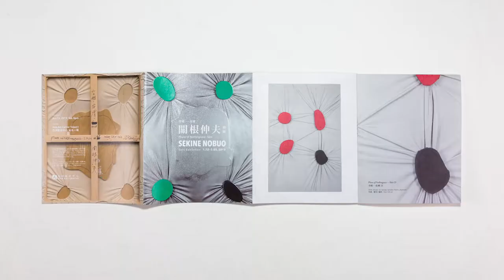空相—皮膚：關根伸夫個展 展覽手冊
Type      Brochure
Client     Asia Art Center 亞洲藝術中心
Year      2019

Artist     SEKINE Nobuo 關根伸夫
Graphic  Design  Sung, Di-Yen 宋狄諺

「與其還原一件作品，不如將作品的本質更加延伸。」
連通性，是拓樸學當中重要的特性之一。在不破壞整體結構下，做出形體的變化，是這次概念的起點，將手冊藉由延展與折疊的方式，讓關根伸夫的作品在手冊中，以不同狀態呈現著各自的面貌與組合，而 One-page book 的形式恰好符合拓樸學的連通性，也讓單一一紙張得以轉化成手冊的型態。

封面的加工使用局部磨砂，並在磨砂處用上網點處理，讓它更接近關根伸夫所使用的媒材——油畫畫布的質感，內裏紙張選用采憶紙品的山彥奉書，該紙張的特性是表面粗糙、背面光滑，而這個具有反差的特性正好可以將作品與手稿做出區隔，讓紙張的觸感也是溝通的媒介，因此將紙張的光滑面呈現本次展出作品，而粗糙面則是擺放的原作手稿，而手稿也必須得翻到最後才會揭露在面前的作品，讓觀者知曉眼前看到的作品其前身原來是如此粗糙、尚須打磨的狀態。也因此封底的選擇，是以作品的背面呈現，讓整本手冊看起來就如同一件作品。

It is better to extend the essence of an artwork rather than restore an artwork.

 “Connectivity” is one of the critical features of topology. The initial concept of making this brochure is to make physical changes without destroying the overall structure. By extending and folding the brochure, the artworks of Sekine Nobuo present different appearances and combinations in their way. Moreover, the form of the one-page book turns out to fit the connectivity of the topology and also makes a single piece of paper to become a brochure.

The processing of cover was partially scrubbed and added halftone dots on the scrubbed area, to make it more resemble the texture of media that Sekine Nobuo(Artisrt) used - Oil painting canvas. The lining paper used the housyo paper of Cherry Paper, a quality paper company. The characteristics of this paper are rough in the surface and smooth in the back, and this contrasting feature precisely distinguishes the pictures of artworks from the manuscripts'. By doing this, the tactile sensation of paper can be the medium of communication; therefore, the smooth side to present the pictures of artworks, and the rough side to display the images of manuscripts, yet the manuscripts must be turned over until the end, and artworks’ photos can be revealed. So that the viewer knows artworks he saw used to be so rough and unpolished. That's why this brochure's back is the backside of the artwork, which makes this brochure like a piece of art.